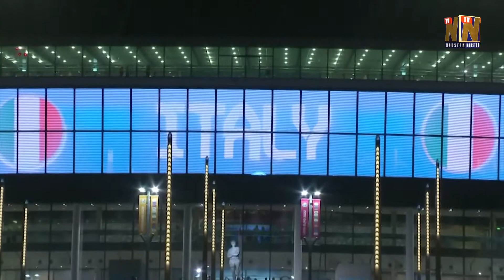England fans leave Wembley sad but proud as Italy celebrate victory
Italy claimed the European Championship for the first time since 1968 as penalties came back to haunt England at Wembley on Sunday (July 11), Gianluigi Donnarumma saving twice as the Azzurri won a shootout 3-2 after the game finished 1-1 following extra time.
About NTV Houston:

NTV Houston is the first and largest South Asian TV Network in North America. Launched in 2017, with a monthly viewership of over 2.5M, NTV Houston broadcasts to English language audiences as well as Hindi and Urdu.

Covering local and international news, NTV Houston is paving the way for a unique television experience, catering to a market demographic that is constantly growing and evolving.

NTV Houston is available on television as well as Apple TV, Roku, Amazon Fire TV, Android Play, iStore, and many other services including IPTV boxes like Jadoo TV, Shava TV, Jugni TV, and we are currently planning our launch on Dish TV.